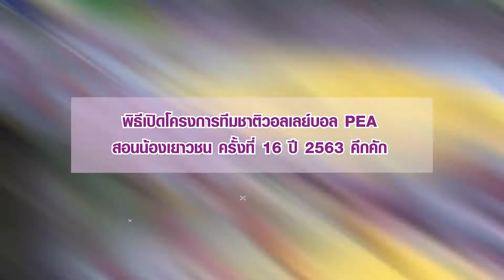พิธีเปิดโครงการทีมชาติวอลเลย์บอล PEA สอนน้องเยาวชน ครั้งที่ 16 ปี 2563 คึกคัก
การไฟฟ้าส่วนภูมิภาค (PEA) เปิดโครงการทีมชาติวอลเลย์บอล PEA สอนน้องเยาวชน ครั้งที่ 16 ประจำปี 2563 ณ สนามกีฬากลาง จังหวัดพระนครศรีอยุธยา ระหว่างวันที่ 16-17 ตุลาคม 2563 มีเยาวชนจำนวนประมาณ 100 คน จาก 5 โรงเรียน เข้าร่วมโครงการฯ ได้แก่ วิทยาลัยเทคโนโลยีผดุงเสนาบริหารธุรกิจ, โรงเรียนบ้านแถววิทยาคาร, โรงเรียนโตนดเตี้ย, โรงเรียนชุมชนป้อมเพชร และโรงเรียนวัดประดู่ทรงธรรม

ปีนี้ มีพี่ ๆ ทีมชาติไทยทั้งในอดีตและปัจจุบันร่วมโครงการฯ อาทิ ปลื้มจิตร์ ถิ่นขาว, นุศรา ต้อมคำ, วิลาวัลย์ อภิญญาพงศ์,  อรอุมา สิทธิรักษ์, วรรณา บัวแก้ว, มลิกา กันทอง, ปิยะนุช แป้นน้อย, อัจราพร คงยศ ฯลฯ